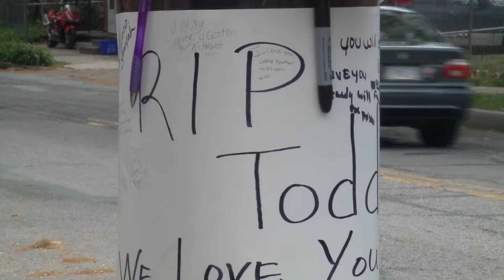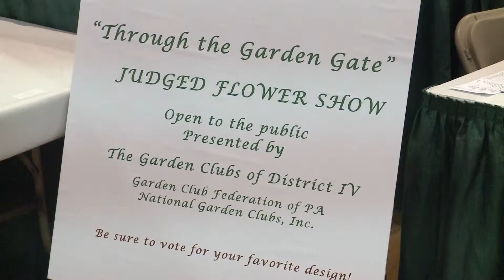Tyler Schwind Photog Reel VOSOTs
This video is a quick reel of the Voice Over and Sound on Tape work of Photojournalist Tyler Schwind.

:01 South 19 Street, Harrisburg Homicide May 9, 2015
:44 York Flower Show March 7, 2015
1:34 Donate Life Banquet February 22, 2015